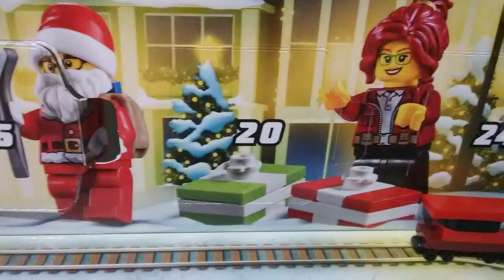25 days of stop motion: 20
One week to go!